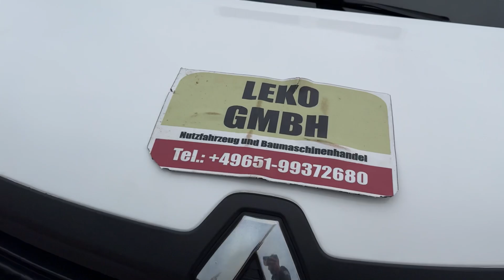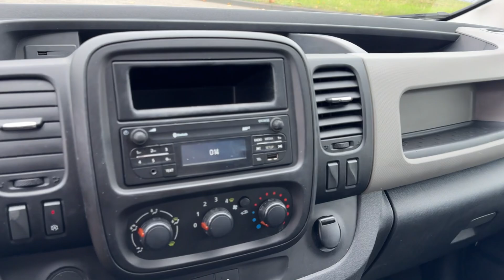69846 Renault Trafic